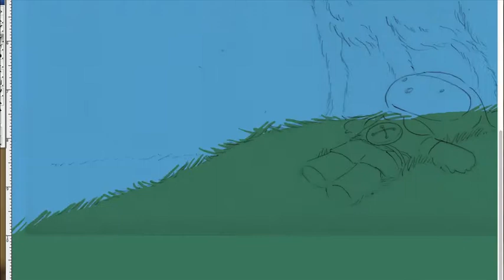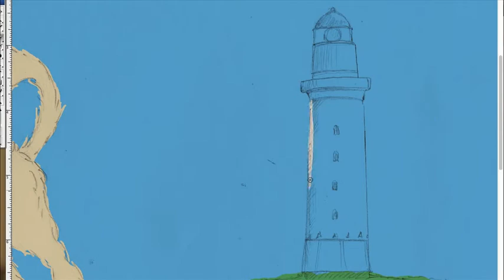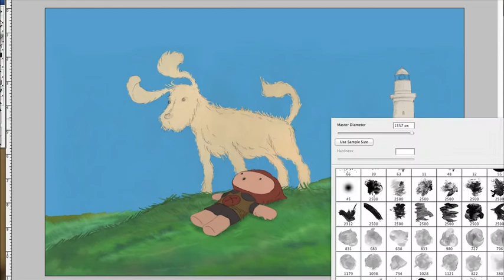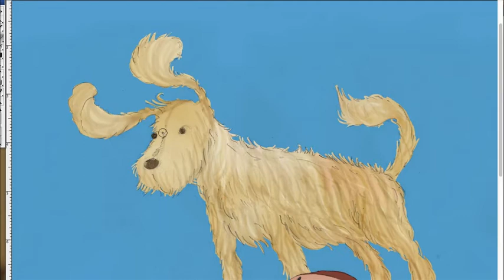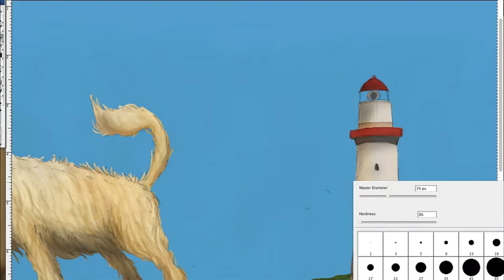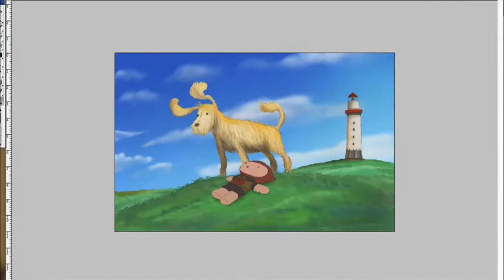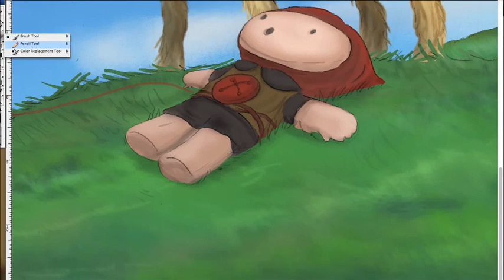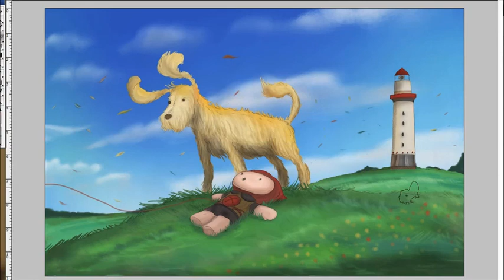"The Last One" Lighthouse Digital Drawing / Painting by Rabbleboy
It's been a while since I've done one of these. I've actually been drawing a lot lately but I just never record any of them. Well, I finally got inspired to do a video for you guys and gals and I hope you enjoy it. It's roughly 4+ hours of real-time footage played in about 15 minutes. I'll try to get it squeezed under 10 minutes next time. You can speed through it if you want (hey, no one's gonna stop ya!).

I drew this image on an 11x17 paper, scanned it in and digitally colored it in photoshop. I tried to capture a whimsical feel for this image. It is actually part of a larger spread on the final book. It's a lot of trial and error until you get the look that you want. This is not the most complex digital painting out there as there are many very, extremely, insanely talented artists out there! They are truly inspiring.

The video doesn't include some final touches (adjusting color saturation and adding some pink to the sky).